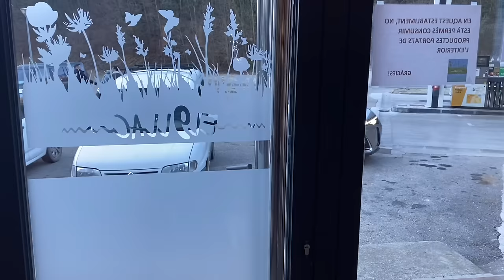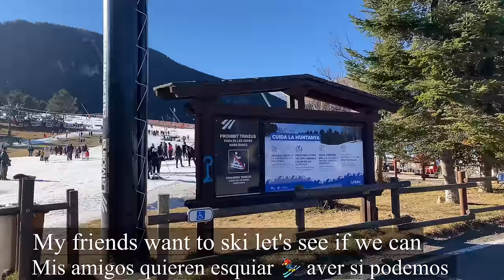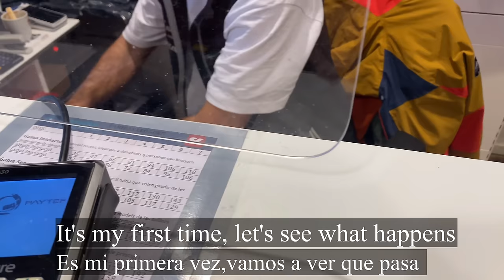Ski ⛷ Experience First Time In My Life ( 4K ) LA MOLINA ⛄️ ❄️ ( Spain )